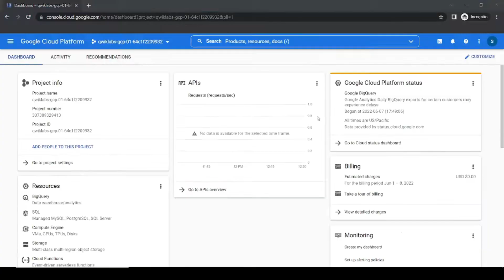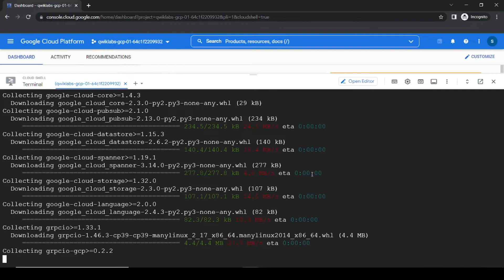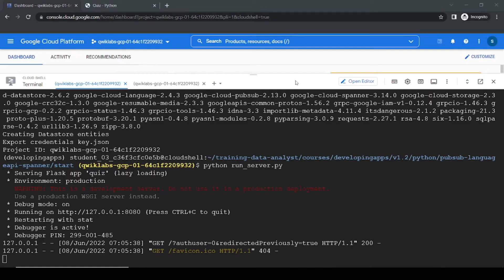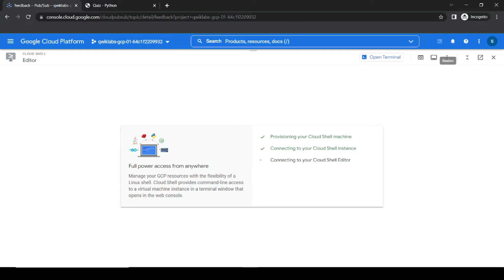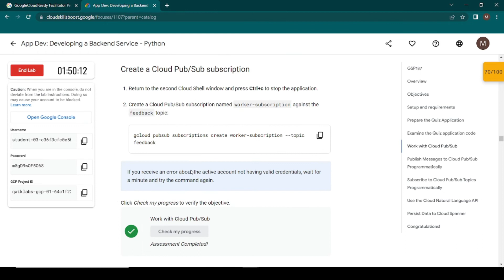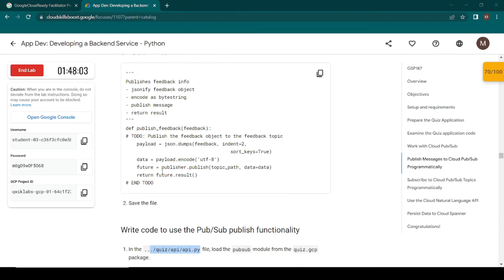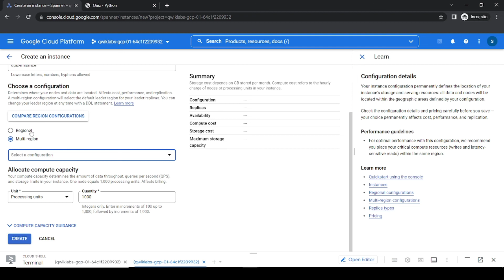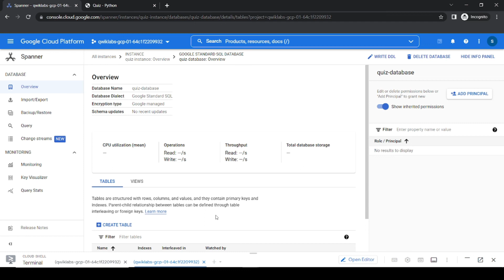App Dev: Developing a Backend Service - Python | [GSP186] | Updated Lab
30 Days of Google Cloud Lab

Follow the Exactly Same Step That I Do You Will get Definitely it 100 % Complete Lab

The complete solution of google cloud all lab
All Google Cloud Qwiklab